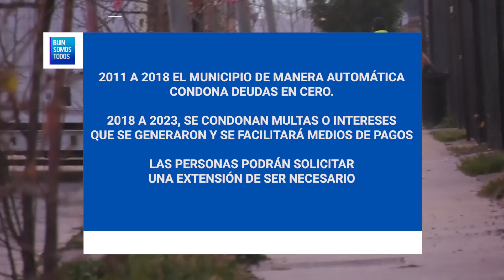MUNICIPALIDAD DE BUIN CONDONARÁ DEUDAS POR DERECHOS DE ASEO DOMICILIARIO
CONDONACIÓN DERECHOS DE ASEO LEY 21.554:

Durante el mes de abril de publicó la Ley 21.554 que faculta a los municipios a otorgar beneficios a vecinos y vecinas que tengan deudas por Derechos de Aseo, los que se detallan a continuación:

1.       PERÍODO 2011 A MAYO DE 2018: CONDONACIÓN  DE DEUDA TOTAL

El Municipio condonará de manera automática el total de la deuda (incluido multas e intereses) a todos quienes tengan en registro esta deuda.

2.       PERÍODO JUNIO 2018 A MAYO DE 2023:

Condonación 100% de multas e intereses para deudas que se cancelen al contado, sin cuotas.

Condonación 70% de multas e intereses para  quienes realicen convenio de pago hasta en 12  cuotas.

3.       OPERATIVOS EN TU LOCALIDAD:

Pronto se publicará el calendario de operativos en tu localidad para acceder a este trámite.